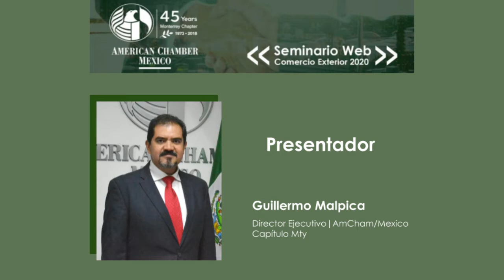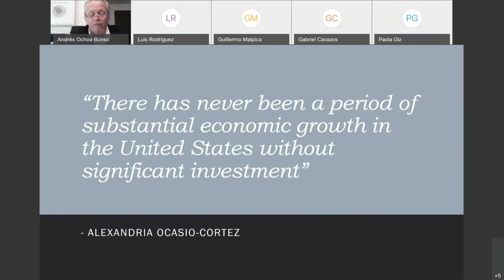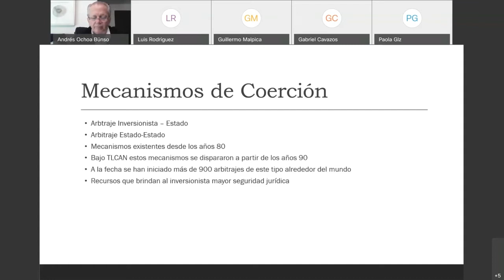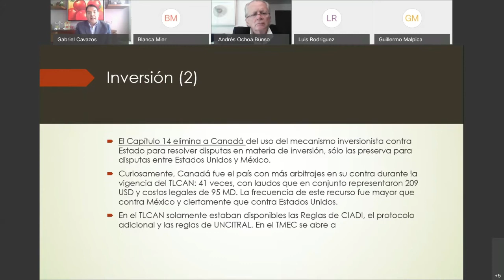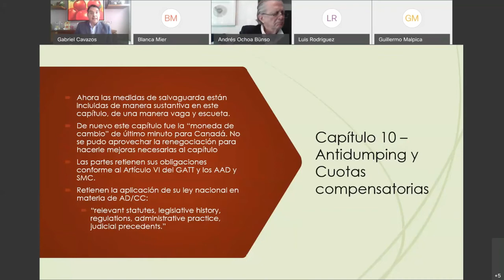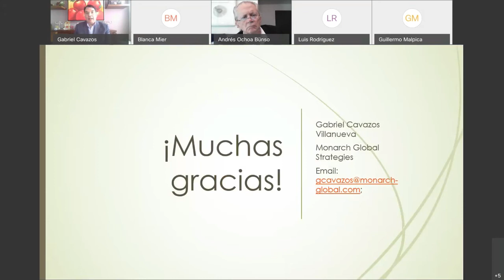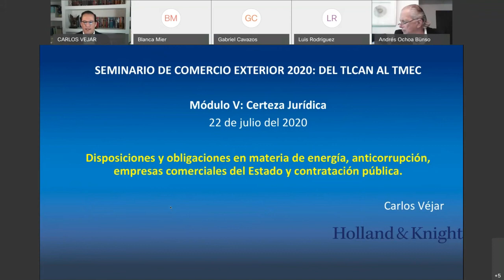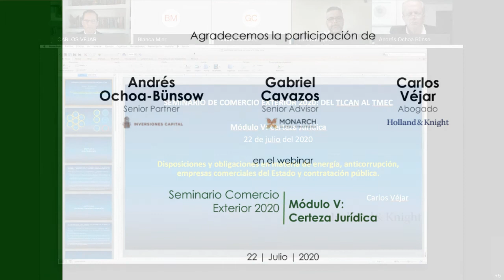Seminario del TLCAN al TMEC - Módulo V "Certeza Jurídica"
Describiremos los procedimientos de los mecanismos de solución de controversias, incluyendo los relacionados con medidas antidumping y otras prácticas comerciales desleales, los mecanismos de solución de diferencias inversionista- Estado, Estado - Estado, y disposiciones y obligaciones en materia de energía, anticorrupción, empresas comerciales del Estado y contratación pública.